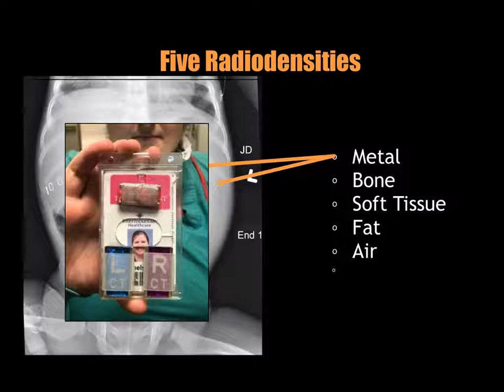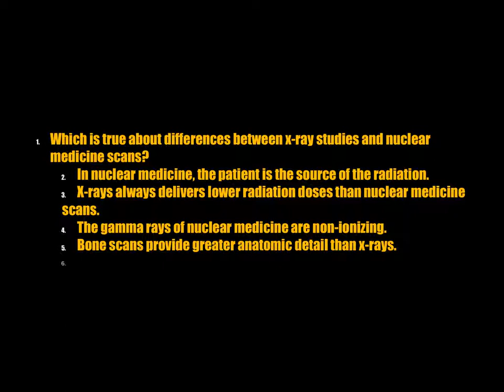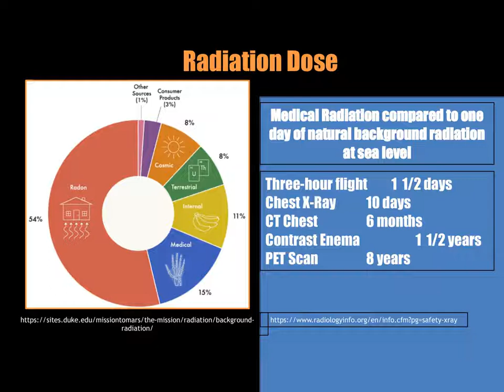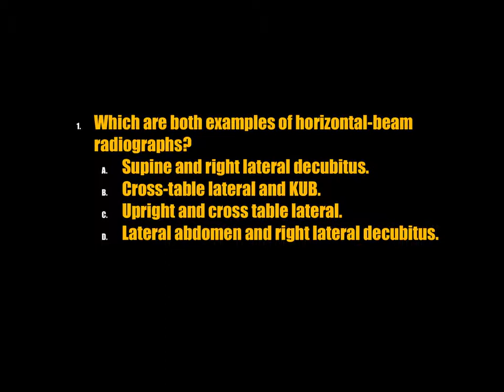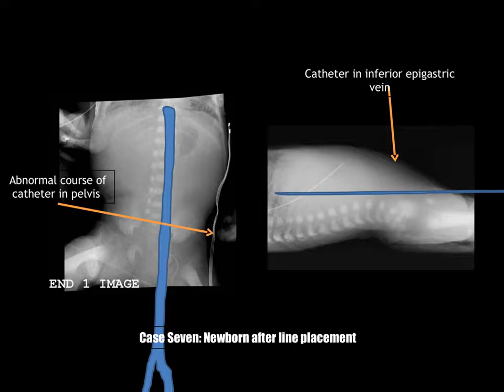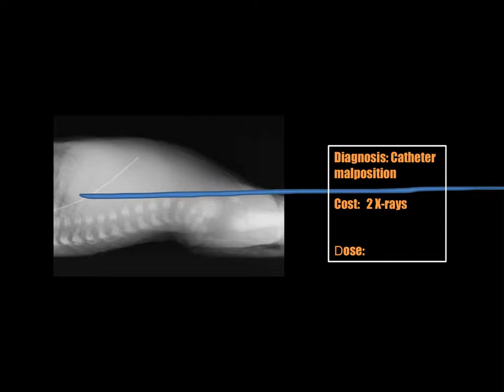Pediatric Abdominal Imaging, Dr. David Dansie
video does not have audio